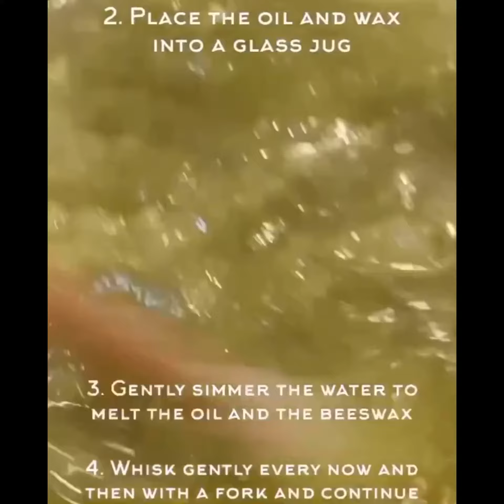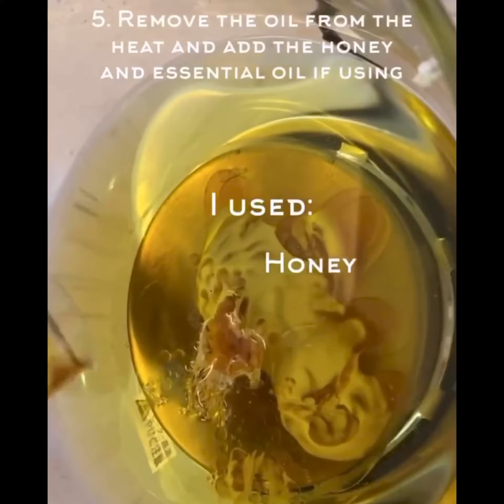How to make organic homemade Lip Balm by CV